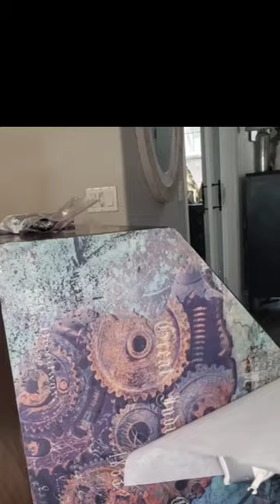What if your Decoupage Doesn't Fit?! I will show you how!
Transforming oversized furniture with decoupage can be a thrilling DIY project, but merging two papers seamlessly requires finesse. 🛋️✨ Learn the art of blending as we guide you step-by-step on how to meld two distinct papers into one cohesive design. From paper selection to the final protective seal, this tutorial ensures your oversized furniture becomes a stunning masterpiece. Elevate your decor game with our expert tips and unlock the secrets to a flawless decoupage finish! 🎨